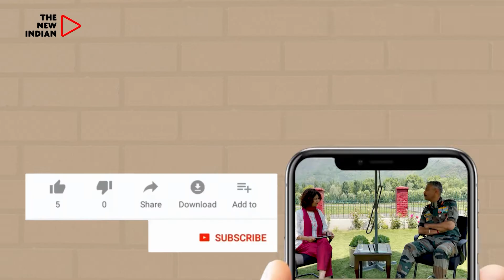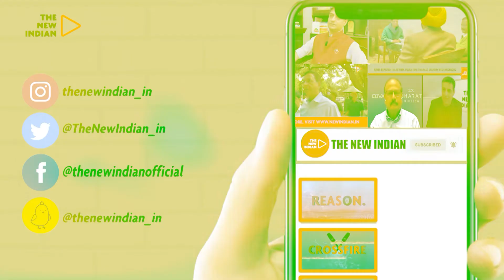Cheetahs Released In Madhya Pradesh's Kuno National Park